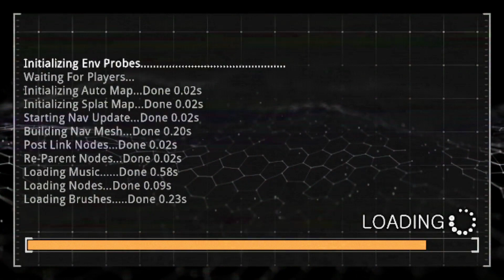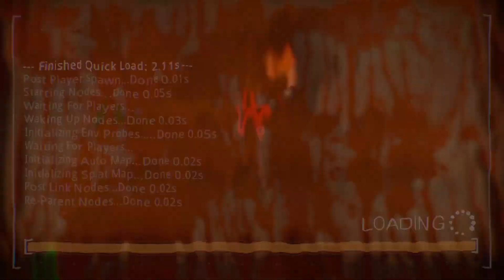Prodeus Gameplay ITA Xbox Series X FINALE Battaglia col Cacciatore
Finalmente giunti all’ultima Dimensione… Contro il Cacciatore Supremo, per porre fine a tutto Questo!!!